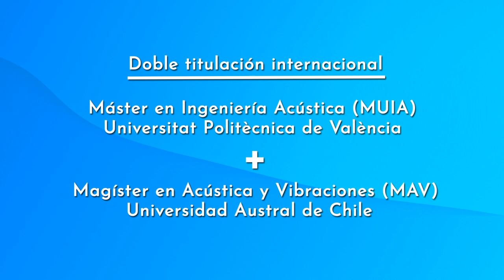Doble Titulación Internacional - Máster en Ingeniería Acústica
El Máster en Ingeniería Acústica (MIA) del Campus Gandia de la Universitat Politècnica de València (UPV - España) y el Magíster en Acústica y Vibraciones (MAV) de la Universidad Austral de Chile (UACh) han suscrito un acuerdo de Doble Titulación internacional que permitirá a estudiantes seleccionados obtener ambos títulos.

Los programas formativos de ambos másteres tienen contenidos compartidos, como son la acústica de salas o la contaminación acústica. Pero, además, tienen contenidos complementarios: el MAV ofrece formación en vibroacústica y en métodos numéricos específicos que no se abordan en MIA; por su parte, el MIA ofrece formación en acústica submarina y en sistemas electroacústicos, que complementa los conocimientos del MAV. El alumnado que acceda a la doble titulación verá enriquecida su experiencia académica.